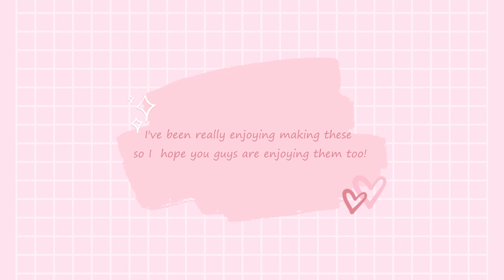10 more outfit ideas for your pony | Pony Town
Today I've got yet another pony town outfit video for y'all, are you fed up with them yet? 😂 Either way, we have 10 new and cute styles that should should work for everyone and they are in a big variety of styles from Victorian to cosplays!

If there's any particular colours or types of outfits you guys want to see in future videos like this please let me know down below so I can get them on my list!

TW - "bloody" nurse outfit at 0:13 - 0:16

All ideas are mine, made by me and are not taken from anyone/ anywhere else. I do not copy others and if any are too similar I apologise. On occasion I do take inspo from other posts (floating islands for example) but I always make sure to make my version super different as to not copy them directly and if needed, credit will be put in the description.